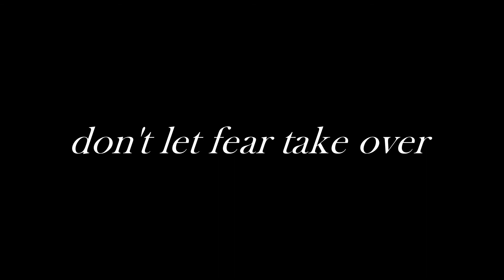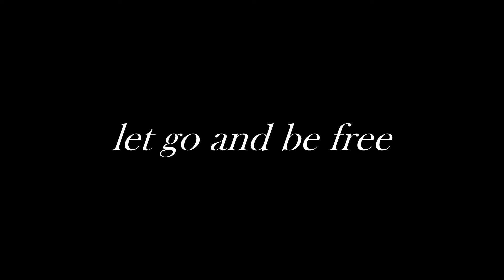Big transformation **DRAMATIC**CHANGE**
just a fun quick video showing my new style. I love changing up my look and having fun with my hair. also I'm getting a little better at basic video editing.